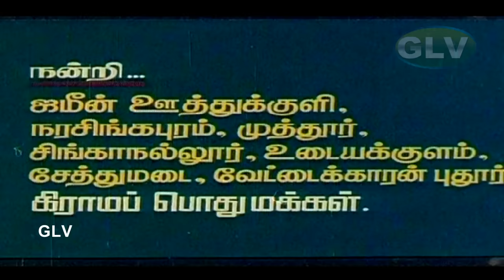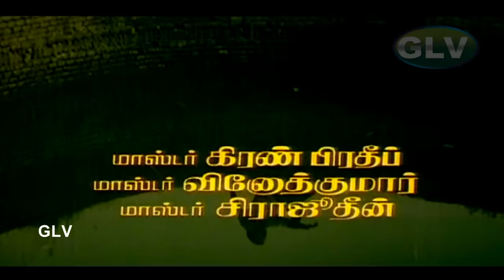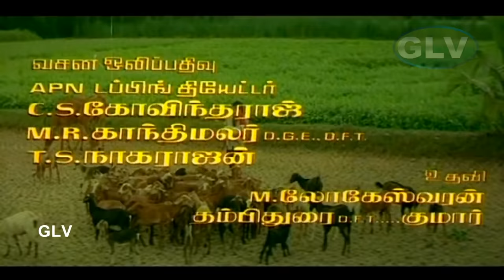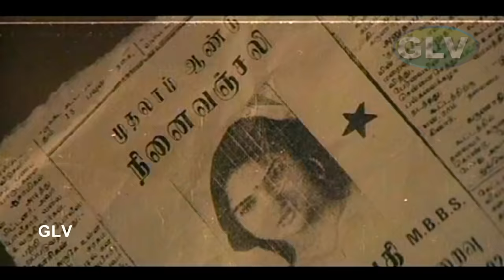Thalattu | Tamil Super Hit Movie | Arvind Swamy,Sukanya,Sivaranjini | T.K.Rajendran | Ilaiyaraaja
Thalattu | Tamil Super Hit Movie | Arvind Swamy,Sukanya,Sivaranjini | T.K.Rajendran | Ilaiyaraaja Full HD Video
Thalattu Tamil Super Hit Movie
Starring:Arvind Swamy,Sukanya,Sivaranjini,Goundamani
Directed by:T.K.Rajendran
Written by:T.K.Rajendran
Cinematography:B.R.Vijayalakshmi
Edited by:M.N.Raja
Release date:20 August 1993